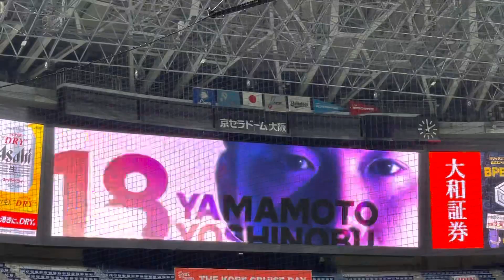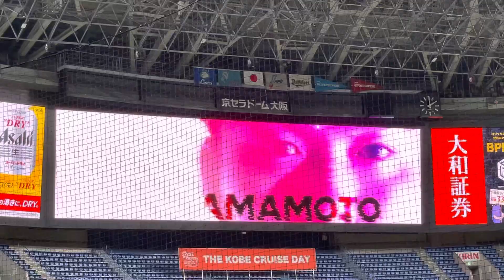2023.5.6 オリックス 山本由伸 登場曲 Frontier (Extended Mix) / VINAI